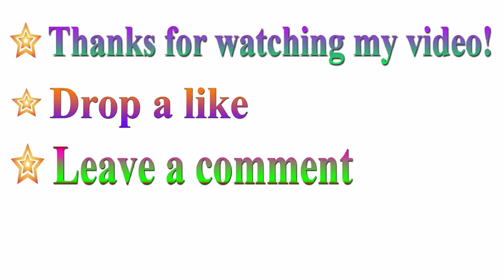Very Beautiful Easy Paper Stick Flower | DIY Paper Stick Flower | Jarine's Crafty Creation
Very Beautiful Easy Paper Stick Flower | DIY Paper Stick Flower

Materials:
Color Paper (Light Green,Yellow, Orange, Blue)
Glue
Scissor
Ruler
Pencil

Measurement:
Stick Size-20x10cm
Flower Size- 10x10cm
Yellow Paper-4x3cm